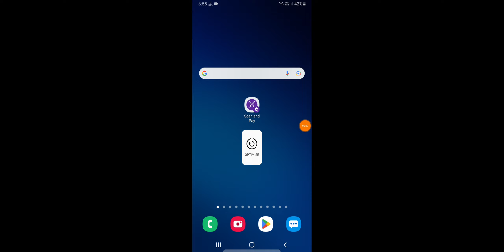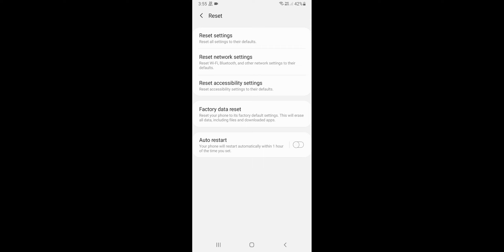Android Device Developer Options Not Enable Issue Solve